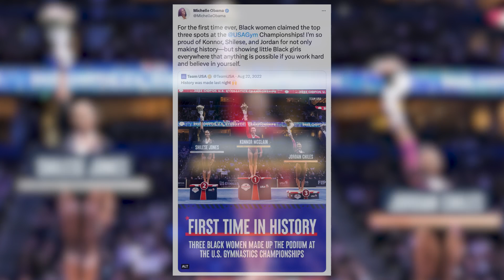Black Excellence All-Around: Three Black Gymnasts Make History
The history they made goes beyond the mat.

As the first three Black women to sweep the podium at the U.S. Gymnastics Championships, Konnor McClain, Shilese Jones and Jordan Chiles are flipping the narrative and inspiring the next generation.

This is Black Excellence All-Around.

00:00 - 3:25 The Magnitude of the Podium
3:25 - 4:40  Barriers of Entry
4:40 - 6:13 Representing Who You Are
6:13 - 7:11 Expression Through Music
7:11 - 9:00 Finding Motivation
9:00 - 10:50 2024 is the Goal
10:50 - 12:12 The Endurance
12:12 - 15:45 The Future for Gymnasts of Color
15:45 - 16:53 Give a Crown